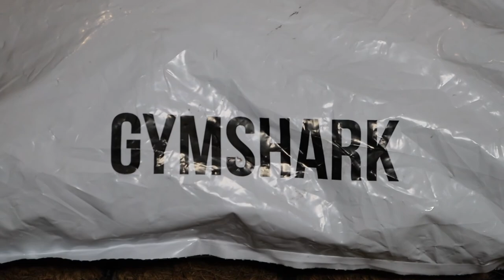1st Gymshark Haul + Try On / Mens Gymshark Sizes (Block, Arrival, Glitch, Etc.)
First Gymshark Haul, trying on all the clothing. I am 6'0, 200 pounds for reference, just in case you needed a guide for yourself.